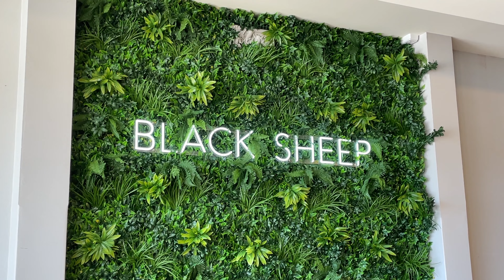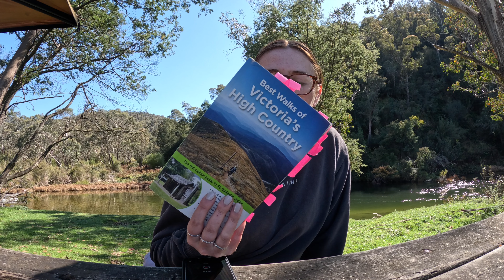A Weekend in the Snowy Mountains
Join us for a weekend in the Snowy Mountains at Kosciusko National Park!
We have made a North East Vic Bucketlist of places we want to visit this Summer.